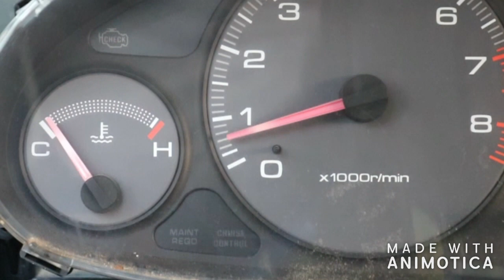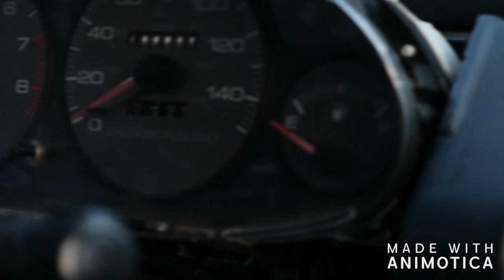He named her "DEATH TRAP"